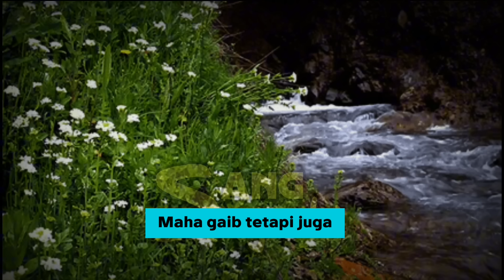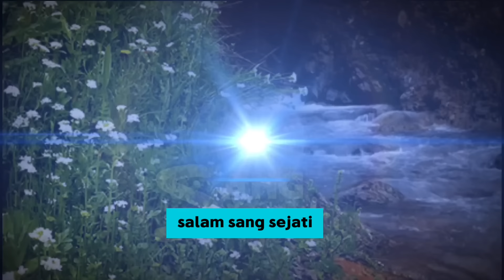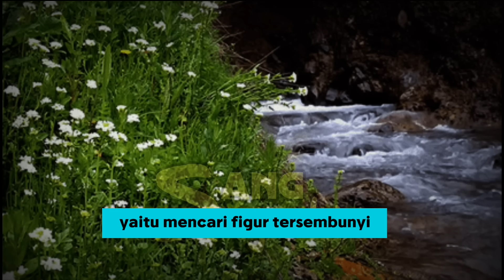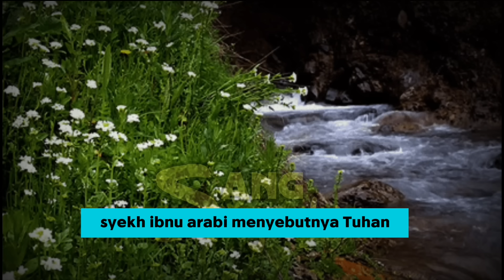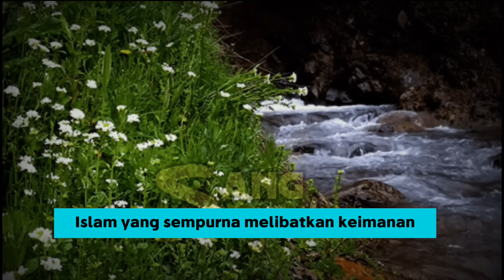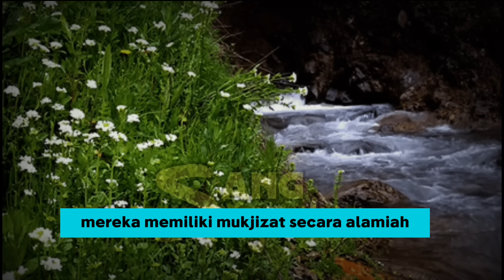Hati-hati Dengan Orang ini !! 5 Pertanda Orang Yang Telah Sampai DiMaqom Wahidiyah